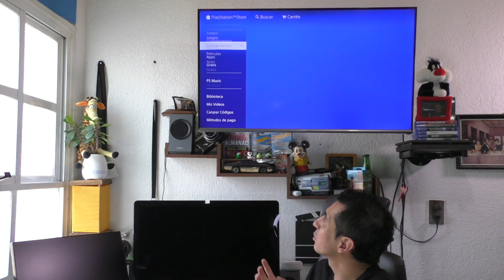Juego Gratis en PlayStation 4 ( Fallout 69 )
El videojuego  Fallout 69 Gratis es un juego que en este momento se encuentra totalmente gratis por tiempo limitado hasta el 18 de Mayo y que en mi opinión debes probar.
Lo puedes descargar en la tienda de PlayStation Store, recuerda debes de ser Plus para tenerlo estos días por tiempo limitado.